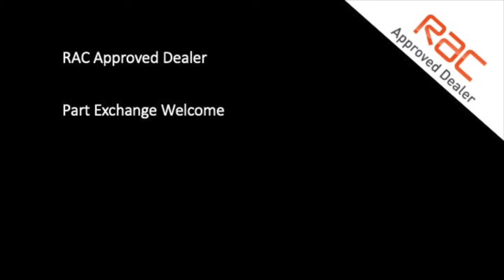Fiat 500 1.2 Lounge